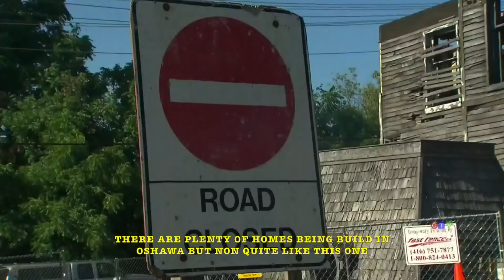IT: One Year From Now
A Non-profit tribute to the upcoming IT movie, directed by Andy Muschietti.